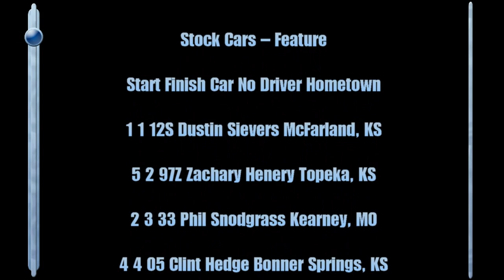Super 8 At Forbes Landing Saturday Showdown Ferrellgas Stock Car A Main 7/13/13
Dustin Sievers drives to win #1